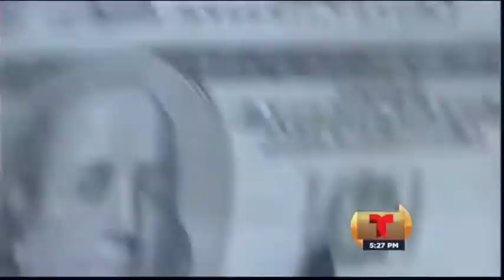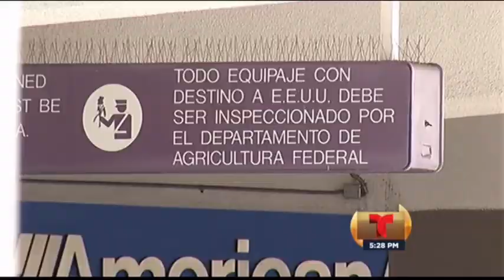TELENOTICIAS 5PM PT1-2013-03-01-0 (1)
Inminentes los recortes federales en Puerto Rico.